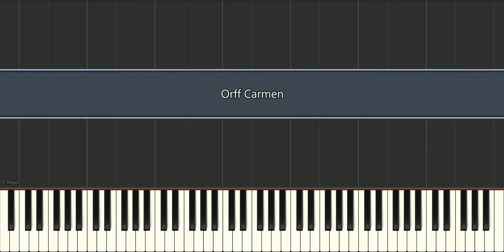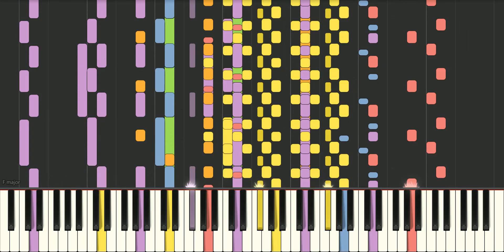Orff Carmina Burana XXV O Fortuna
O Fortuna O Fortune,
velut luna like the moon
statu variabilis, you are changeable,
semper crescis ever waxing
aut decrescis; and waning;
vita detestabilis hateful life
nunc obdurat first oppresses
et tunc curat and then soothes
ludo mentis aciem, as fancy takes it;
egestatem, poverty
potestatem and power
dissolvit ut glaciem. it melts them like ice.
Sors immanis Fate - monstrous
et inanis, and empty,
rota tu volubilis, you whirling wheel,
status malus, you are malevolent,
vana salus well-being is vain
semper dissolubilis, and always fades to nothing,
obumbrata shadowed
et velata and veiled
michi quoque niteris; you plague me too;
nunc per ludum now through the game
dorsum nudum I bring my bare back
fero tui sceleris. to your villainy.
Sors salutis Fate is against me
et virtutis in health
michi nunc contraria, and virtue,
est affectus driven on
et defectus and weighted down,
semper in angaria. always enslaved.
Hac in hora So at this hour
sine mora without delay
corde pulsum tangite; pluck the vibrating strings;
quod per sortem since Fate
sternit fortem, strikes down the strong man,
mecum omnes plangite! everyone weep with me!